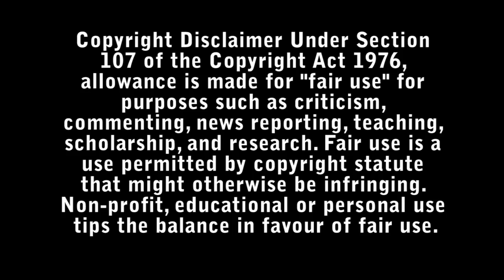Bob Marley: One Love Review - Bad Movie Reviews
The story of how reggae icon Bob Marley overcame adversity, and the journey behind his revolutionary music.

Directed by : Reinaldo Marcus Green

Starring :

- Kingsley Ben-Adir
- Lashana Lynch
- James Norton
- Tosin Cole
- Umi Myers
- Anthony Welsh
- Nia Ashi
- Aston Barrett Jr.
- Anna-Share Blake
- Gawaine 'J-Summa' Campbell
- Naomi Cowan
- Alexx A-Game
- Michael Gandolfini
- Quan-Dajai Henriques
- David Kerr
- Hector Donald Lewis